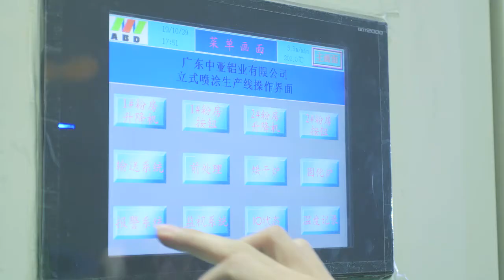Vertical powder coating line manufactured by ABD Equipment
Aluminum Profile Full-automatic Vertical Powder Coating System

1.Very low consumption of energy
2.High Productivity:2000Ton/Month
3. Low energy consumption:The square shape designed of curing oven ensures the extreme high usage ratio of heat energy .It can save 15% energy.
4.Low labor cost:Automatic control reduces the labor cost.It can save 60 people for working.
5.Small area occupation:The occupied area of 2000T/M coating system is about W20m*L53m only.